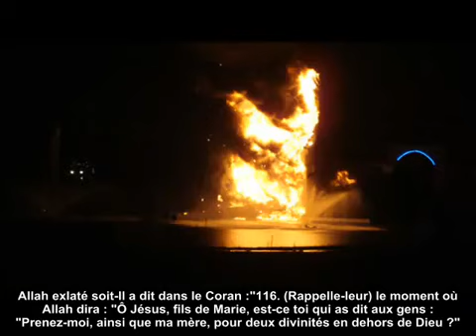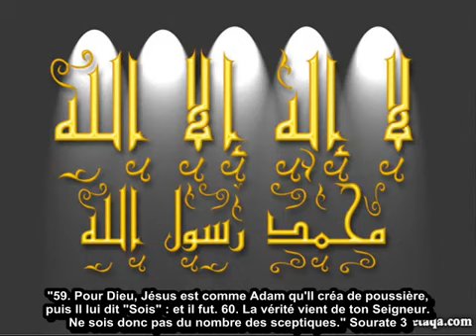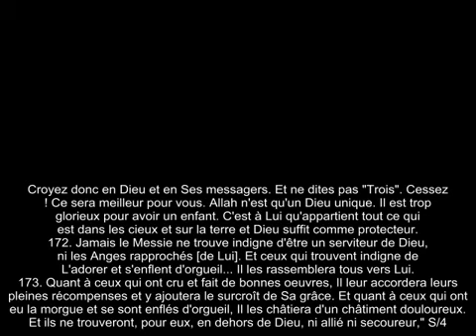USA | LA STATUE DE JÉSUS BRULE | QUI EST LE ROI DES ROIS? ALLAH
Croyant que Jésus (Sur Lui la grâce et La paix) est leur Dieu (starfilloullah), les chrétiens construisent une statue de lui levant les mains vers Dieu. Ce simple fait intrigue puisqu'il lèverait, alors, ses mains vers lui même?! Mais Allah par sa puissance détruit cette statue, signe d'idolâtrie...

"Seigneur, Guide-nous parmi ceux que Tu as guidés, Epargne-nous parmi ceux que Tu as épargnés, Prends-nous en main parmi ceux que Tu as pris en main, Fais descendre la bénédiction sur ce que Tu nous as octroyé, et Eloigne de nous les mauvaises choses prescrites."